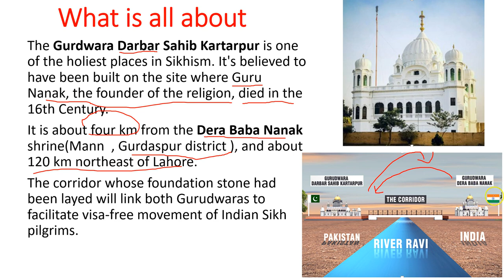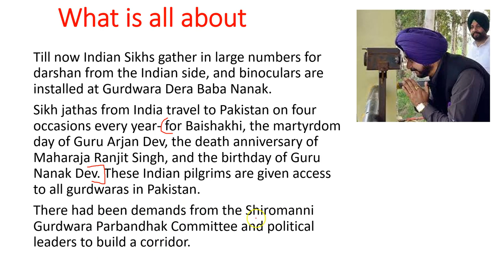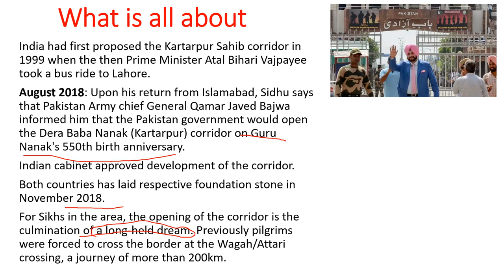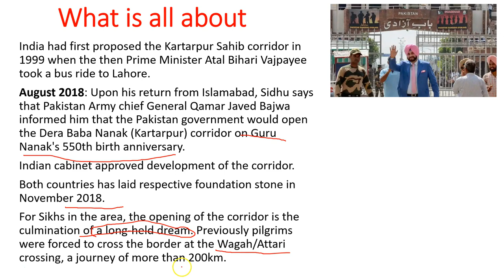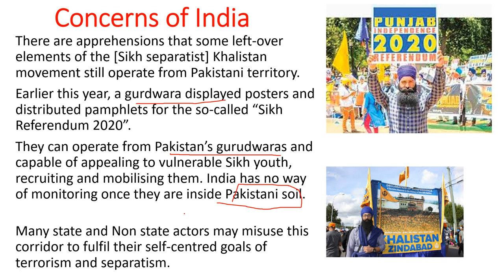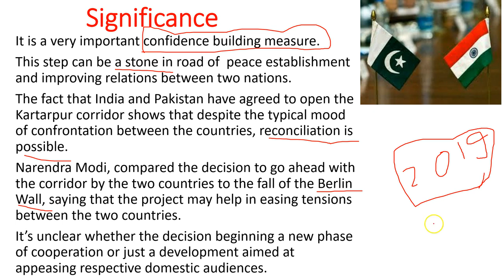What is Sikh Pilgrim Corridor | Kartarpur Sahib Corridor | करतारपुर साहिब गलियारे के बारे में जाने